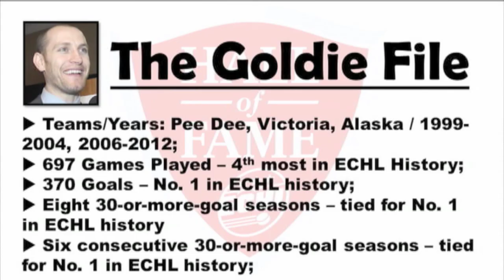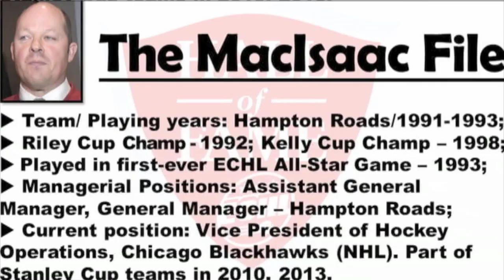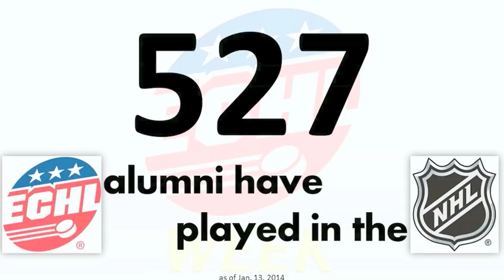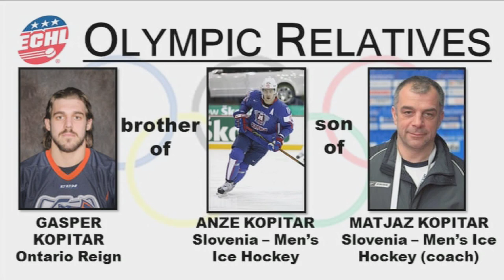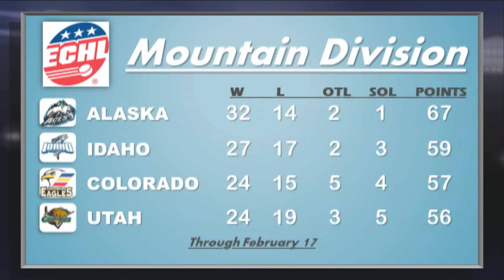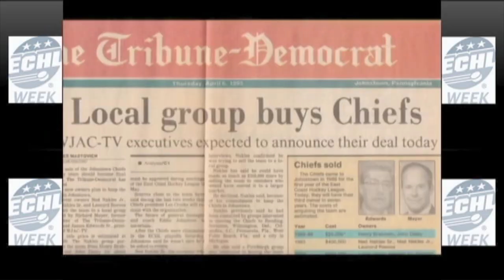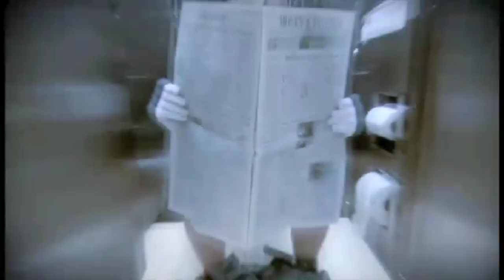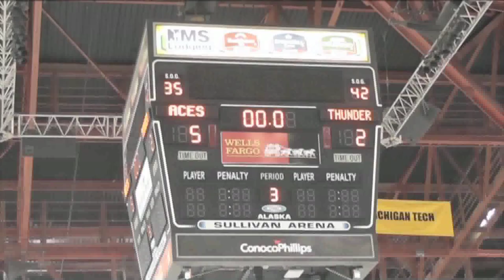ECHL Week - Feb. 21, 2014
A wrapup of Hockey Heritage Weekend, including the induction of four new Hall of Fame members, is the main topic of this program. Plus, ECHL players talk about their siblings playing in the 2014 Olympic Winter Games.